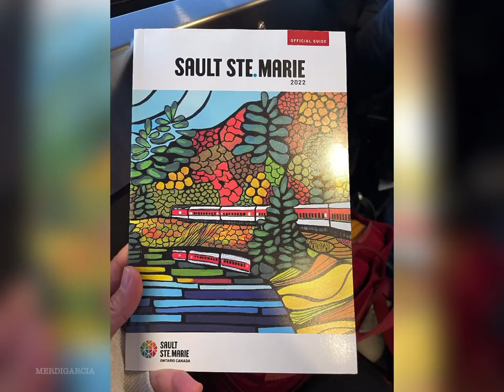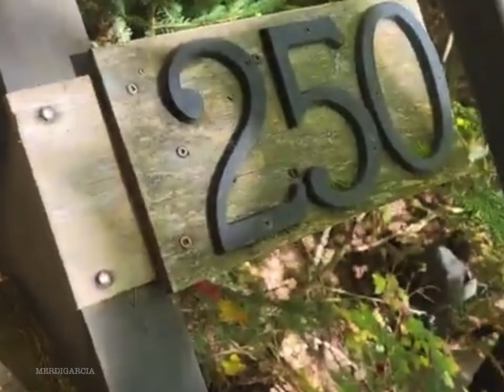Agawa Canyon - Fall Train Trip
After so many years I was able to visit the Agawa Canyon. With its glorious fall foliage and the scenic train ride, it was all worth the steep climb to the lookout and the long trip from Toronto. This area has a mix of yellow birch, white spruce, balsam fir, sugar maple, hop-hornbeam, and eastern white cedar.